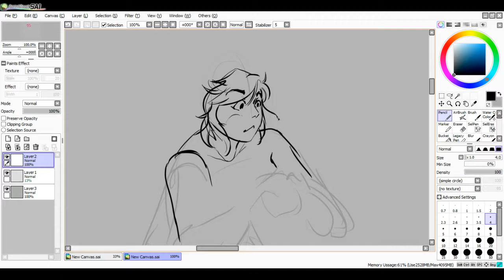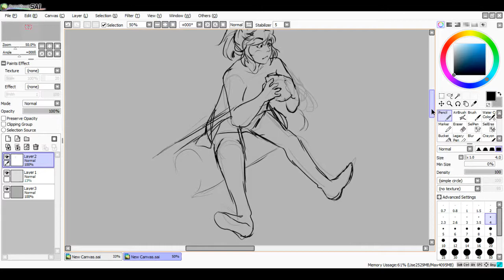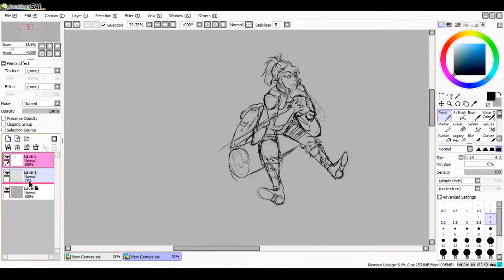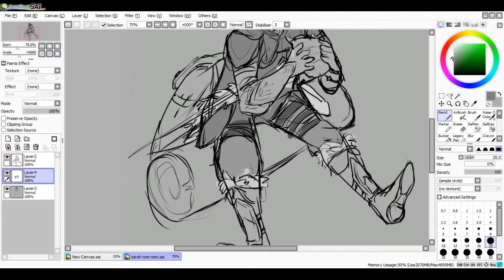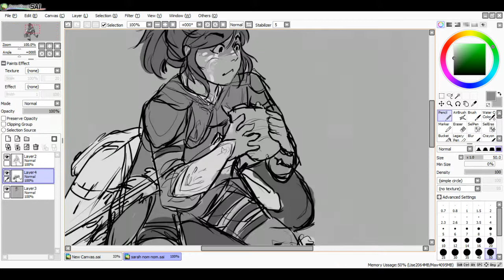Sandwich Break Sketch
Decided to record todays daily sketch. I may or may not have been hungry while drawing this.